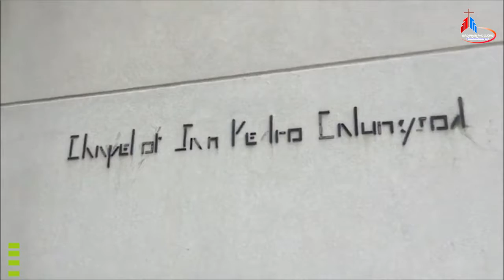TIN PHILIPPINES: Giáo hội Philippines khai mạc Năm Giới trẻ.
Trích: ĐIỂM TIN GIÁO HỘI HOÀN VŨ NGÀY 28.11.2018